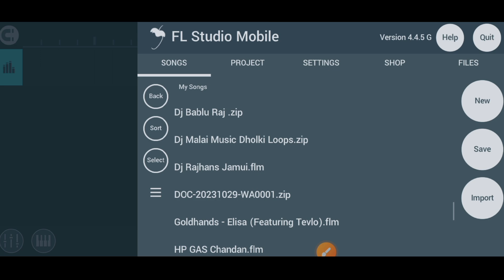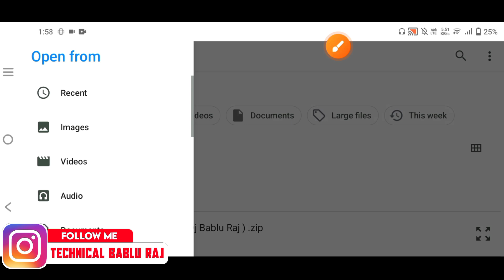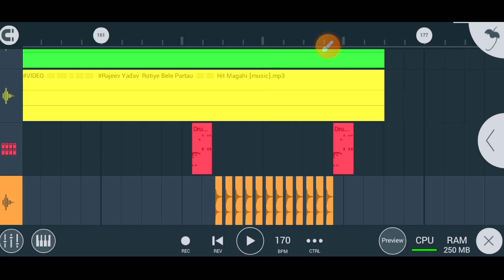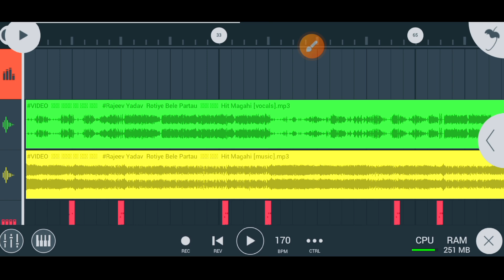fl studio mobile me flm project add kaise kare || fl mobile me flm project add nahi ho raha hai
⦿ ➼ Pʟᴇᴀsᴇ Lɪᴋᴇ
⦿ ➼ Sʜᴀʀᴇ
⦿ ➼ Sᴜʙsᴄʀɪʙᴇ
⦿ ➼ Aɴᴅ Sᴜᴘᴘᴏʀᴛ..

flm setting ko fl studio mobile me kaise laye
fl studio mobile me song add kaise kare
flm setting ko kaise add kare fl studio mobile me
fl studio mobile dholki pattern kaise banaye
fl studio mobile me dholki pattern kaise banaye